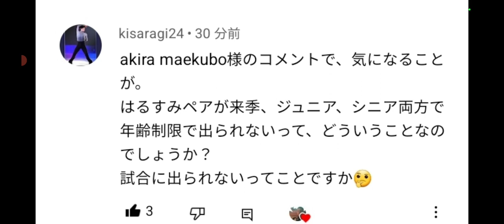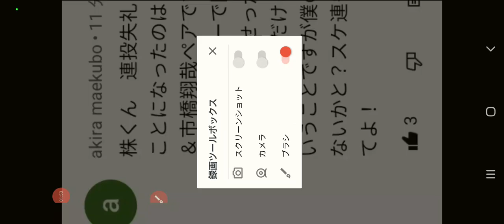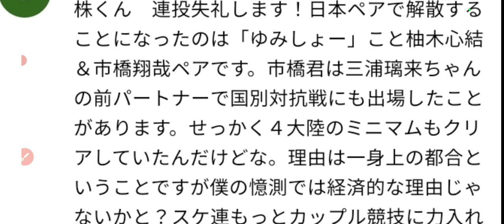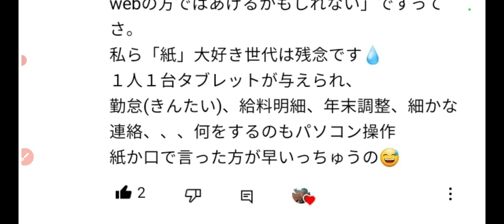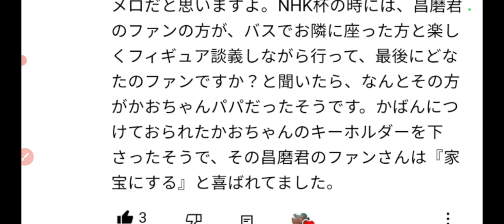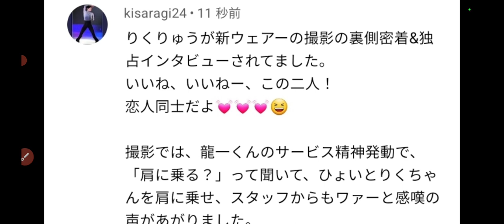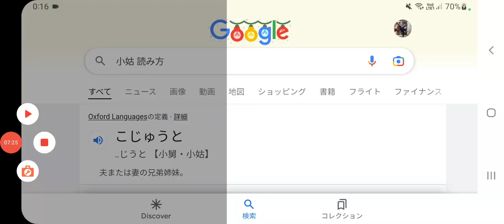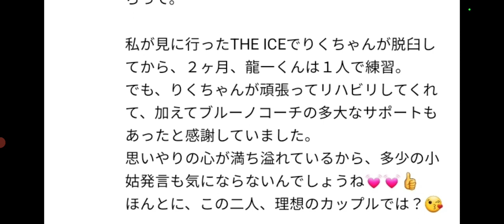【フィギュア】①ペアの解散『一身上の都合』は経済的な理由か🤔②坂本・宇野選手のポスター③昌磨君ファンが起こした奇跡が凄い‼️④三浦璃来/木原龍一 『小姑発言』が面白い🤣⑤宇野選手、3回転が出来ない⁉️